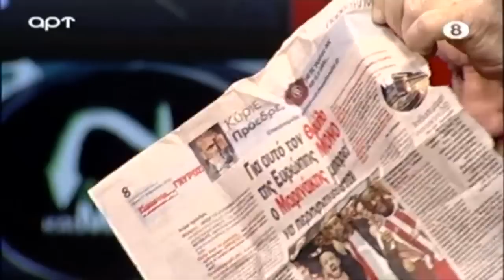Ραπτόπουλος-Αλέφαντος για Άρσεναλ-Ολυμπιακός (1-2)| Raptopoulos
Γίνετε μέλος στο Facebook στην ομάδα Ραπτοπουλάκια για αποκλειστικά βίντεο.

Στο Raptopoulos TV θα βρείτε προβλέψεις, ρεπορτάζ, σχόλια αγωνιστικής, τηλεοπτικές εκπομπές του Ραπτόπουλου.